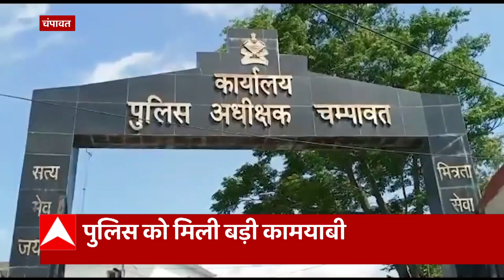Dehradun: विधायकों और सांसदों के साथ बैठक करेंगी राष्ट्रपति पद उम्मीदवार Draupadi Murmu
Dehradun: विधायकों और सांसदों के साथ बैठक करेंगी राष्ट्रपति पद उम्मीदवार Draupadi Murmu..बता दें देहरादून में बैठक के बाद बंगाल के लिए रवाना होंगी Draupadi Murmu...जानिए कार्यक्रम का पूरा शेड्यूल